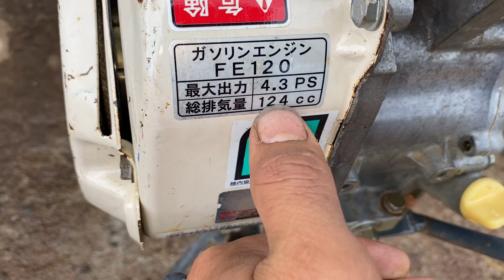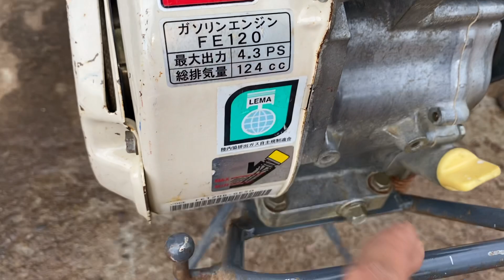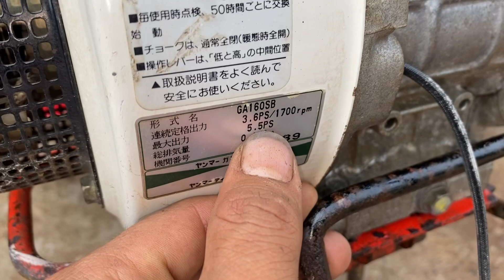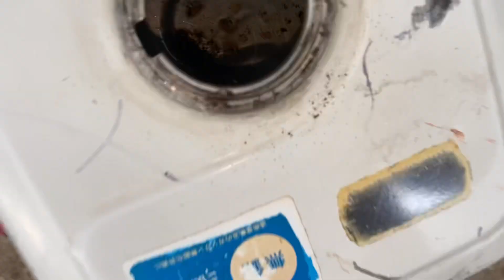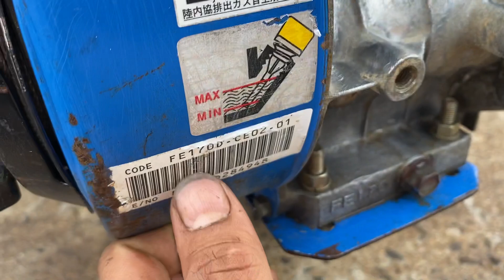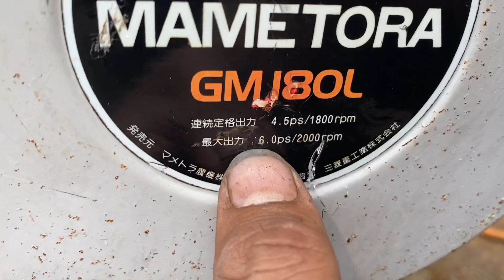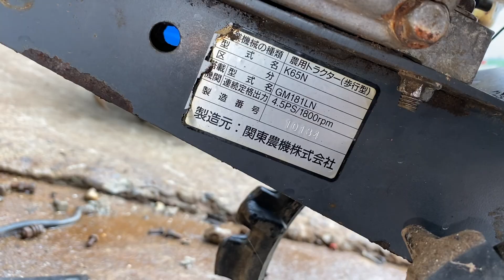Báo Giá Máy Tạt Luống 1 giò-2 Bánh Lỡ 0326536152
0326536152 Báo Giá Lô Máy Tạt 1 giò- 2 Bánh Lỡ